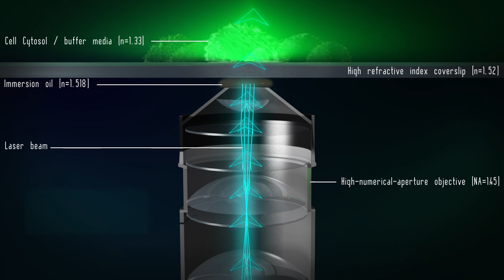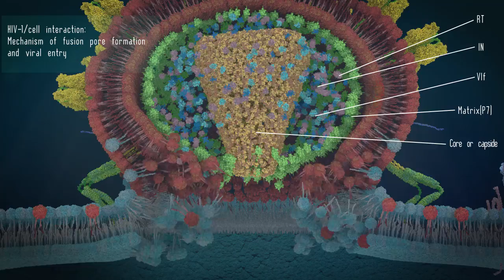Total internal reflection fluorescence microscopy (TIRFM)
Total internal reflection fluorescence microscopy (TIRFM) is a special technique in fluorescence microscopy developed by Daniel Axelrod at the University of Michigan, Ann Arbor in the early 1980s. TIRFM-based biological images are obtained with an outstandingly high axial resolution below 100 nm. This allows the observation of membrane-associated processes, such as cell-surface receptors’ dynamics, cell adhesion to surfaces or viral infection (e.g., HIV-1 early entry and infection (Valenzuela-Fernandez A and Machado JD et al. research team; MBoC 2011)). This is achieved by employing an evanescent wave for excitation of the fluorophores instead of direct illumination via light delivered by an arc lamp, LEDs or lasers. The evanescent field occurs if incident light is totally reflected at the interface of two transparent media with different refractive indices.
TIRFM is a useful and accessible imaging technique that will lead to great advances in our understanding of cell biology.